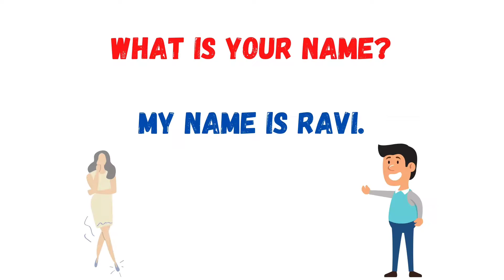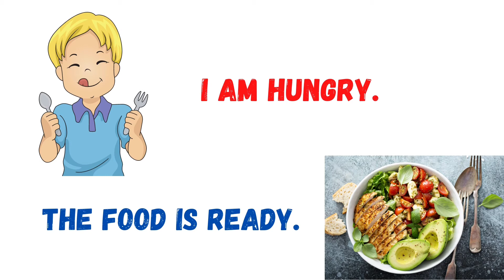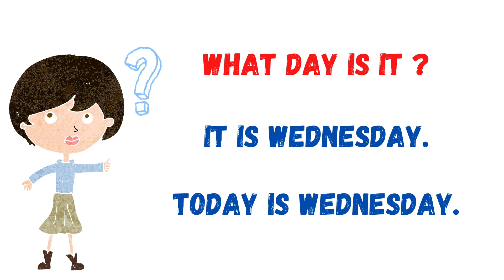Basic English Part 3 | Daily Use Sentences | रोज़ाना बोले जाने वाले अंग्रेज़ी वाक्य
Basic English Part 3 | Daily Use Sentences | रोज़ाना बोले जाने वाले अंग्रेज़ी वाक्य | Roj bole jaane waale English Sentences |

Hello friends
Here I make educational videos to practice and improve English language through daily use sentences, stories, paragraphs and word meaning.
Thanks

Queries solved
YouTube se english seekhe
useful sentences
english for beginners
english sentences